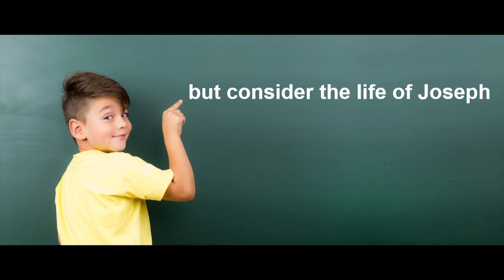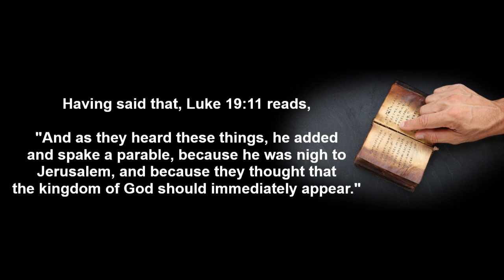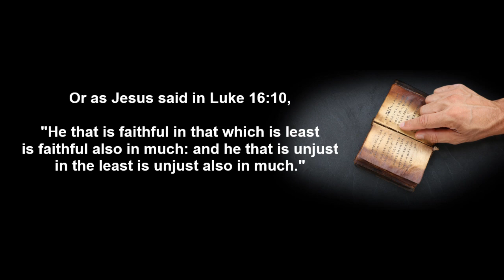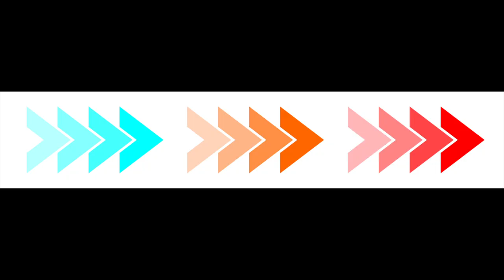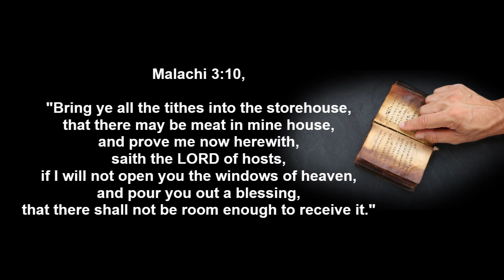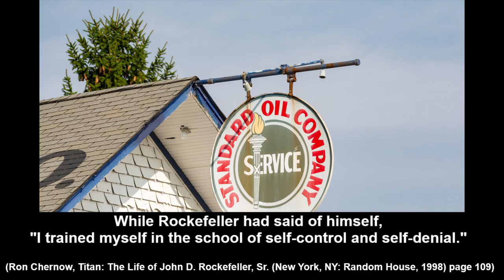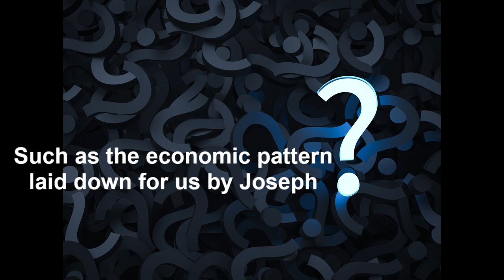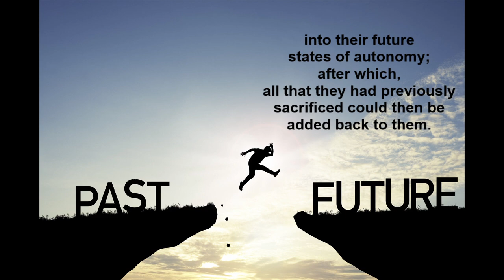Joseph's Prosperity (The Contrarian)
Unintentionally, Joseph gave to us God's template for prosperity, being something that Vanderbilt and Rockefeller had unknowingly mastered by having become contrarians to the world around them.

Just like Joseph saved every grain he could during the seven years of plenty, so too did Vanderbilt and Rockefeller both save every penny they could whenever the economy was strong.

Then, just like how Joseph enriched both himself and Egypt by selling grain for gold during the seven years of famine, so too did Vanderbilt and Rockefeller each spend large sums of money during recessions and depressions to buy assets from those who were either struggling or bankrupt, as well as to expand their businesses during those downtimes when goods and services were cheaper.

Being a strategy that had empowered each of them to create two of the largest personal fortunes in human history.

Unfortunately, few of us are like that today, as we prefer to spend whatever disposable income we have while the economy is good, only to save and starve during our recessions and depressions.

Without question, there is much to be learned from the contrarian lifestyle.